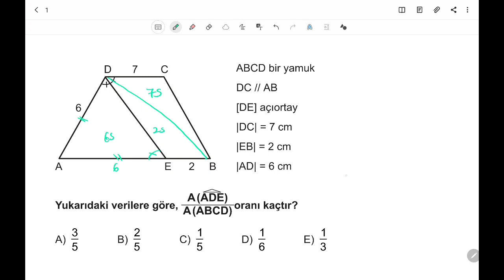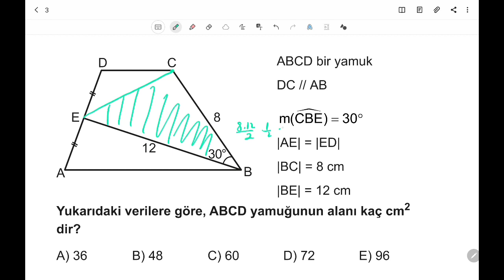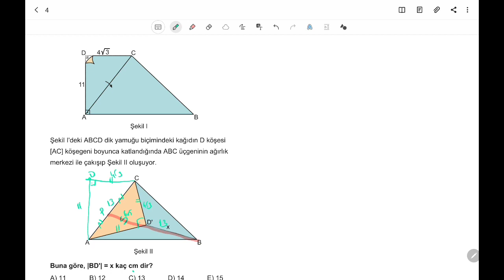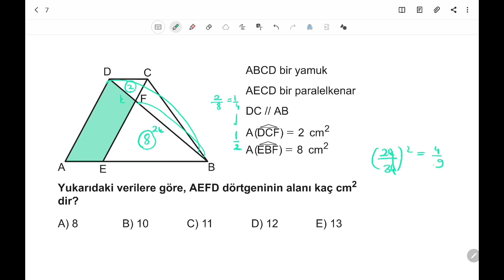3D AYT GEOMETRİ ÇÖZÜMLERİ 2.BÖLÜM TEST-11